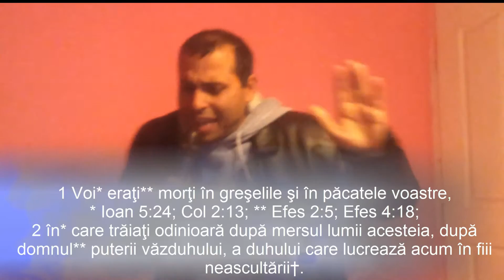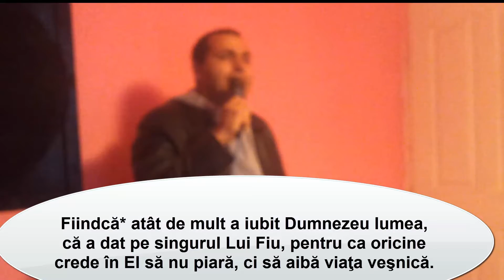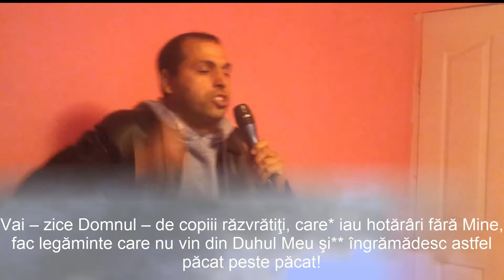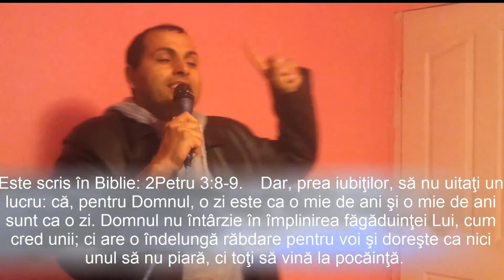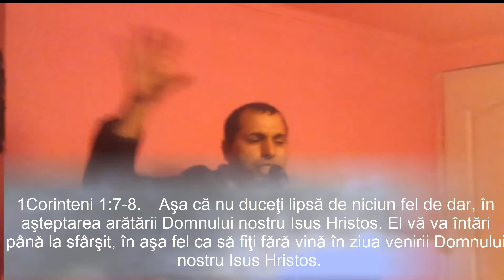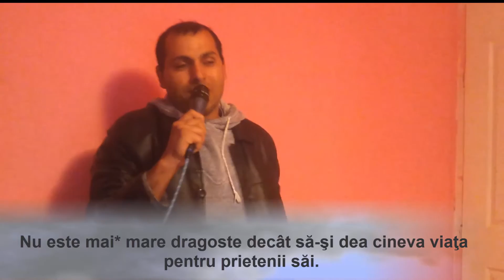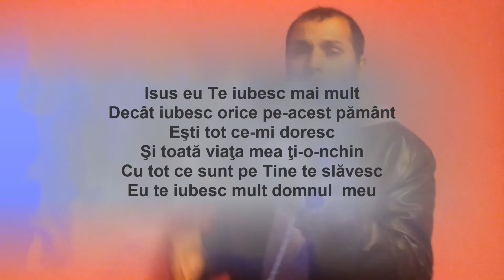predica fratele mihai la stancesti despre dragostea lui dumnezeu